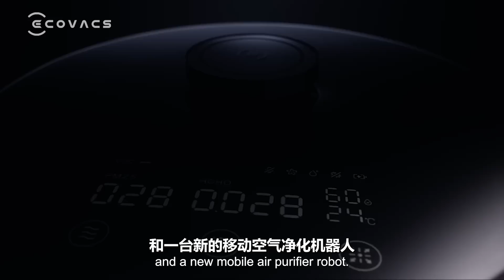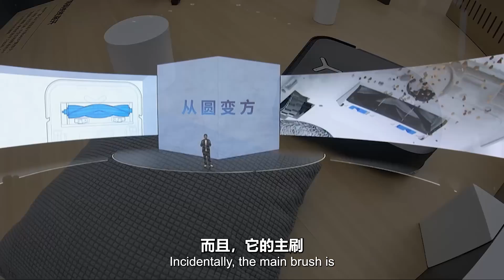Robots are Part of Daily Life in China!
Join me for this fantastic presentation by ECOVACS showcasing their brand new products.

The DEEBOT X2 a new innovative robot vacuum cleaner. The WINBOT W2 a one of a kind window cleaning robot
and the new AIRBOT Z2 a mobile air purifier robot.

The World CAN'T Compete with China's Technology & Innovation!